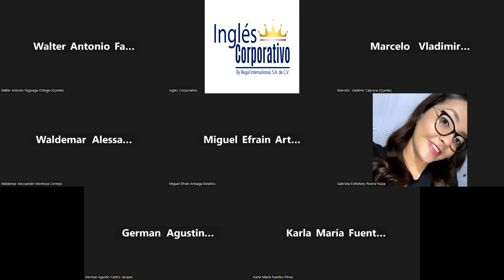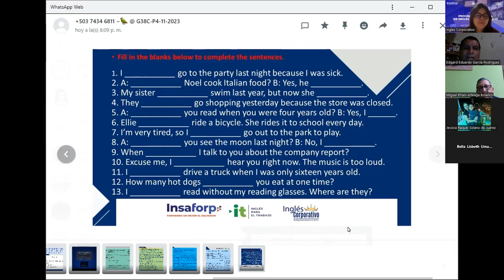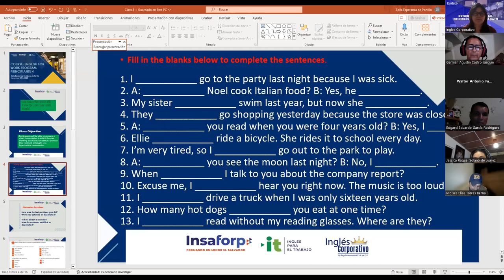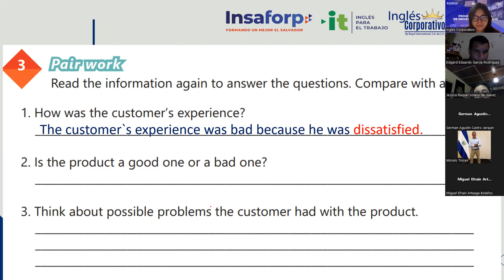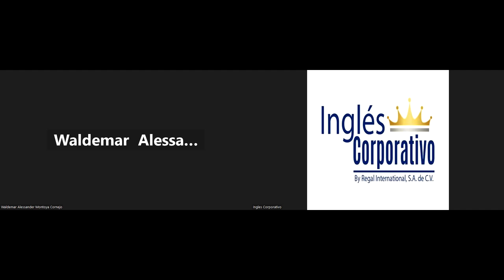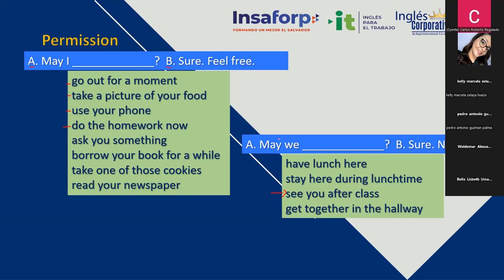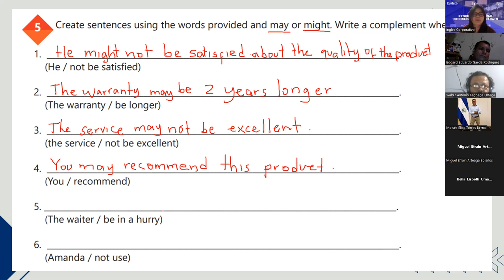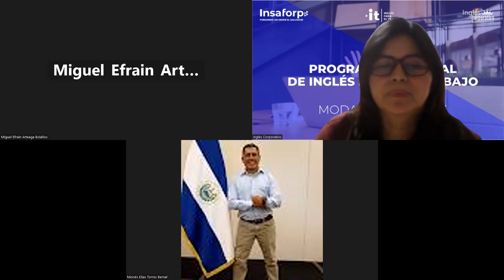Session 8- 29-11-2023- IC29750-0033-2023-Rodriguez-How to use may and might